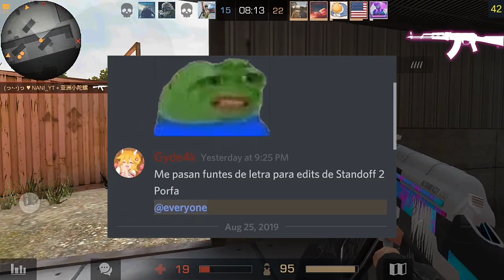PREGUNTAS MAS FRECUENTES[Standoff 2 Español]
Hola!!!

Aveces me paso hablar con ustedes ;)

¿Quieres un saludo? Pídemelo en los comentarios

-GAME-
ID: 20053378

Chao.